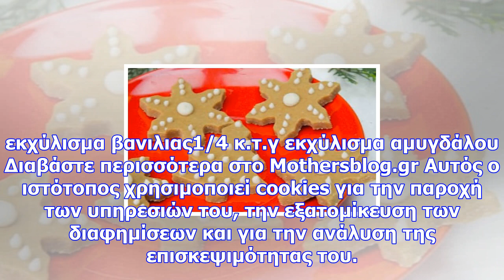Φτιάξτε νόστιμα και υγιεινά άψητα χριστουγεννιάτικα μπισκότα!